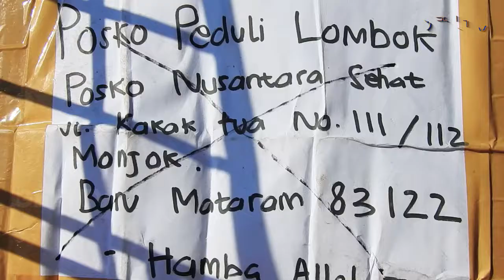BANTUAN KIRIMAN GRATIS SELESAI, POS INDONESIA APRESIASI KINERJA KOREM 162/WB